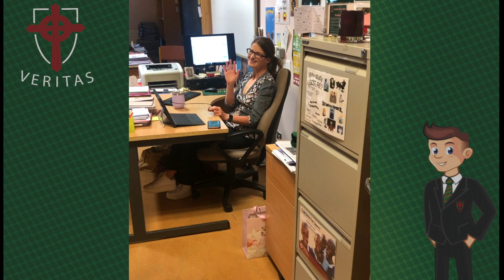St. Joseph's Boys' School's Out 2023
Hope you all have a fun and safe summer...see you in September!